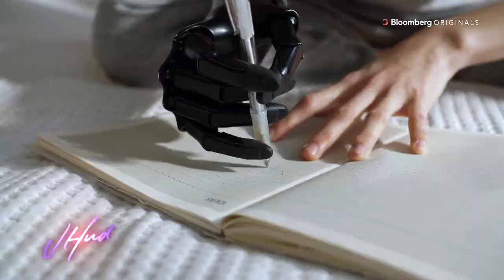Dermot Mulroney, Jessica Williams, Hannah Fry: Tuesday, March 28 | The Jennifer Hudson Show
Dermot Mulroney stops by to talk about “Scream VI.” Jessica Williams chats about the series “Shrinking.” Mathematician, professor, and television personality Hannah Fry promotes the Bloomberg Media series, “The Future with Hannah Fry.”

Jennifer welcomes father-daughter duo Javoris and 10-year-old Graceyn Hollingsworth from Houston, TX, who created the YouTube channel Gracie’s Corner, which creates content empowering children of color. Their channel has over 1 million subscribers, and they were honored with an NAACP Image Award and a Kid’s Choice Award nomination this year.